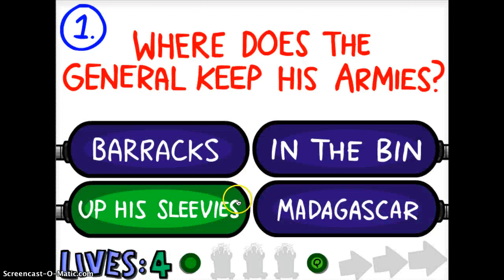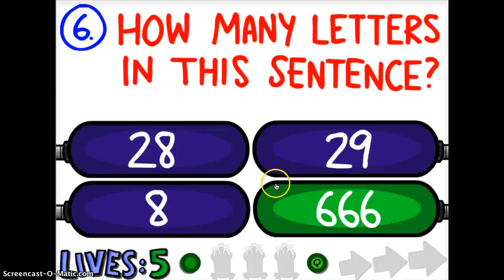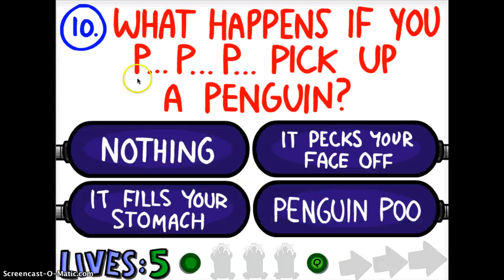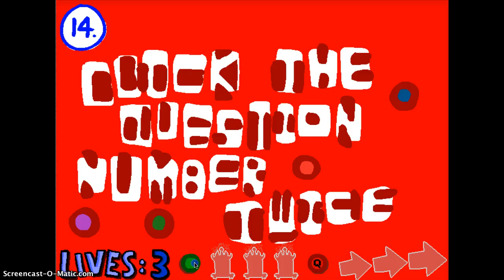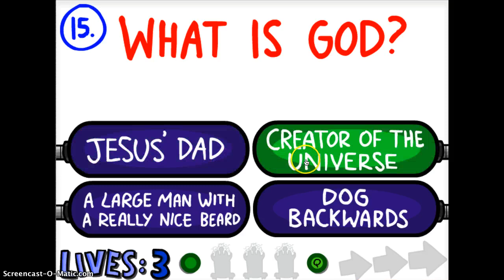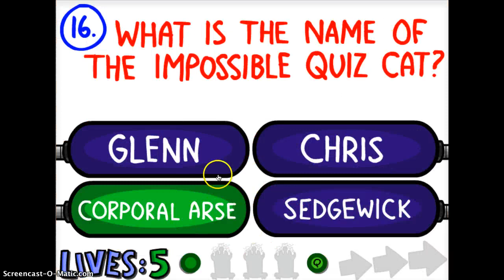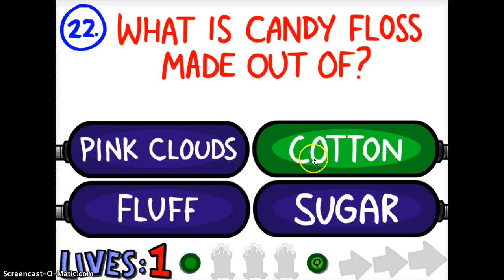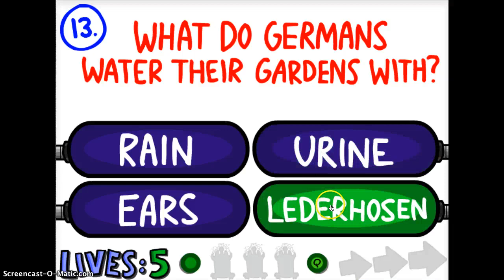Impossible quiz 2 makes me RAGE!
Sorry I used all the time I had and it was cut short Impossible quiz 2